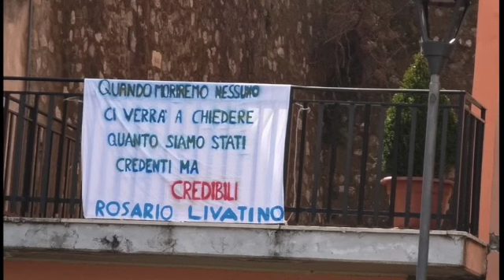Giornata nazionale della memoria e dell’impegno in ricordo delle vittime di mafia.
Gli alunni dell'infanzia,  della primaria e della secondaria di I° grado di Roccanova.